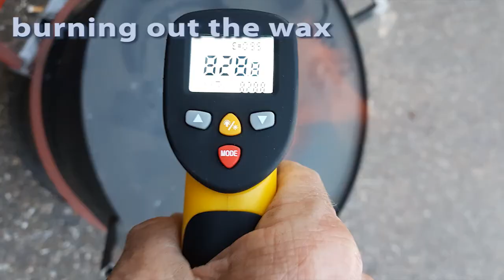Een schaatsbeeldje van brons maken - making a bronze ice-skater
Op bestelling maak ik bronzen beeldjes van schaatsers (aan de hand van foto's). Elk beeldje geeft de houding / techniek van de individuele schaatser weer.
Het totale proces van het maken van zo'n beeldje in beeld: van het eerste wassen model, het ingieten in gips, het uitstoken van het gips tot het gieten van het vloeibare brons en tot slot het uitbikken van het beeldje en afwerken.
Zelf een uniek schaatsbeeldje? Kijk op voor meer voorbeelden en informatie.

Muziek: Esther Garcia en Dave Pepper